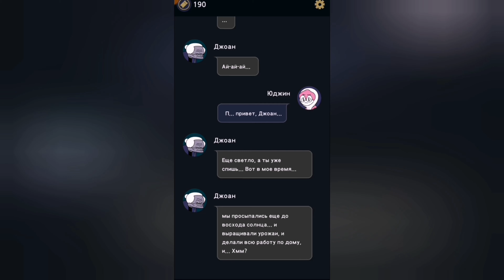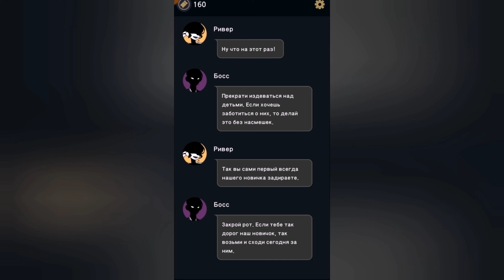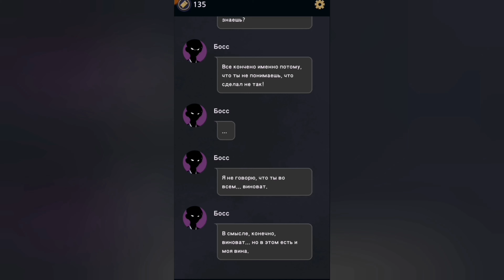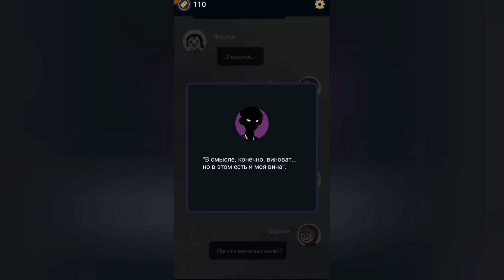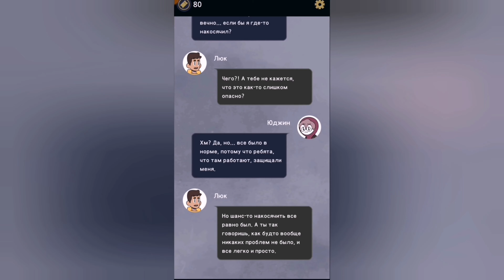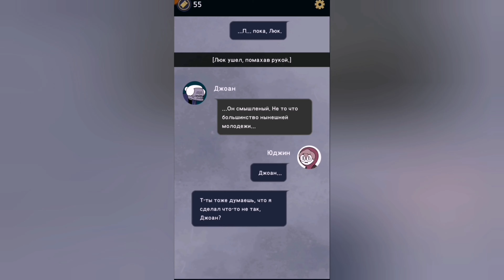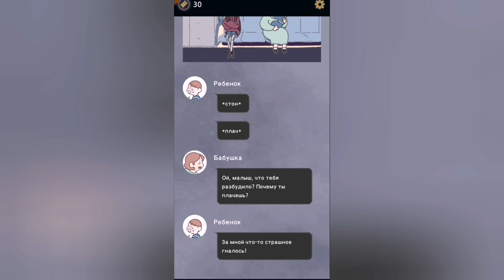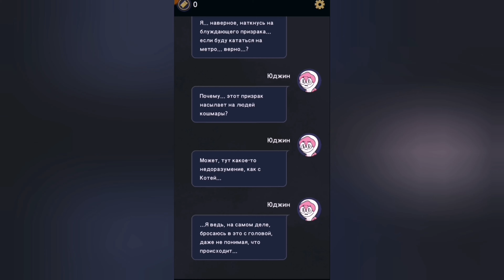УВОЛЬНЕНИЕ || Часть 5 || Underworld Office НА АНДРОИД